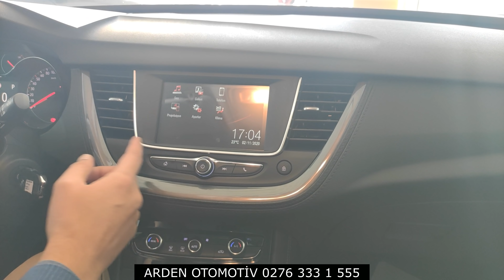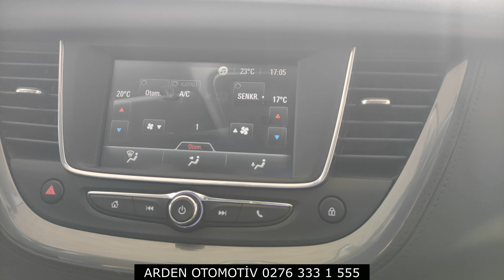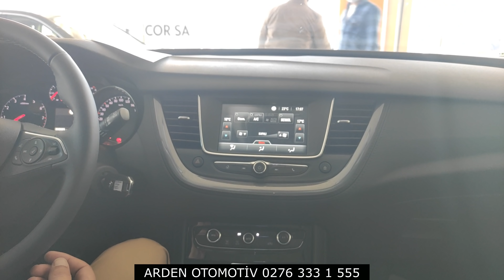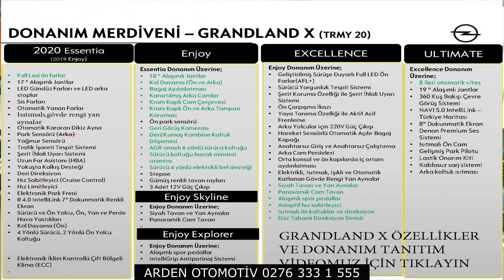2020 OPEL GRANDLAND X 1.5 130 DİZEL OTOMATİK HEMEN TESLİM HAZIR STOK ARAÇLAR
2020 OPEL GRANDLAND X YAKIT, GRADLANDX DONANIM,İNCELEME,YORUM,TEST,ÖZELLİKLERİ,GRANDLAND X FİYAT,OPEL BAYİ OLARAK ANLATMAK İSTEDİK

•   Full Led ön farlar
•   17 " Alaşımlı Jantlar
•   LED Gündüz Farları ve LED arka stoplar
•   Sis Farları
•   Otomatik Yanan Farlar
•   Isıtımalı,gövde rengi yan aynalar
•   Otomatik Kararan Dikiz Ayna
•   Park Sensörü (Arka)
•   Yağmur Sensörü
•   Trafik İşareti Tespit Sistemi
•   Şerit İhlali Uyarı Sistemi
•   Uzun Far Asistanı (HBA)
•   Yokuşta Kalkış Desteği
•   Deri Direksiyon
•   Hız Sabitleyici (Cruise Control)
•   Hız Limitleyici
•   Elektronik Park Freni
•   R 4.0 IntelliLink 7" Dokunmatik Renkli Ekran
•   Sürücü ve Ön Yolcu, Ön, Yan ve Perde Hava Yastıkları
•   Kol Dayama (Ön)
•   4 Yönlü Sürücü, 2 Yönlü Ön Yolcu Koltuğu
•   Elektronik İklim Kontrollü Çift Bölgeli Klima (ECC)
•   18 " Alaşımlı Jantlar
•   Kol Dayama (Ön ve Arka)
•   Bagaj Aydınlatması
•   Karartılmış Arka Camlar
•   Krom Kaplı Cam Çerçevesi
•   Krom Kaplı Ön ve Arka Tampon Koruması
•   Ön park sensörü
•   Geri Görüş Kamerası
•   Deri/Kumaş Kombine Koltuk Döşemesi
•   AGR onaylı 6 yönlü sürücü koltuğu
•   Sürücü koltuğu bacak minderi uzantısı
•   Sürücü 4 yönlü elektrikli bel desteği
•   Stepne
•   Gümüş renkli tavan rayları
•   3 Adet 12V Güç Çıkışı
•   Alaşımlı spor pedallar
•   IntelliGrip Antipatinaj Sistemi
•   4 mevsim lastikler
•   Panoramik Cam Tavan

2019 opel grandland x özellikleri